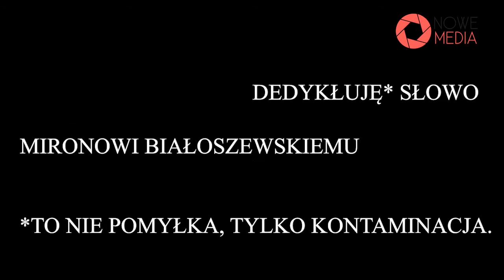Moda na słowa: Classroomiara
Materiał filmowy zrealizowany podczas pandemii przez studentkę II roku nowych mediów w ramach zajęć z dr Sławomirą Lisewską. Materiał z cyklu, stworzonego wspólnie przez studentów, „Moda na słowa”.